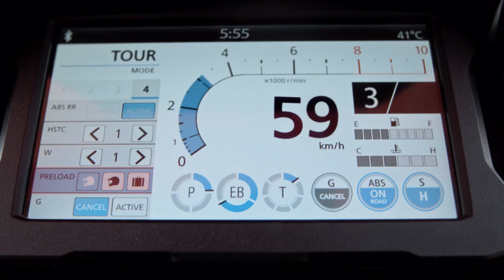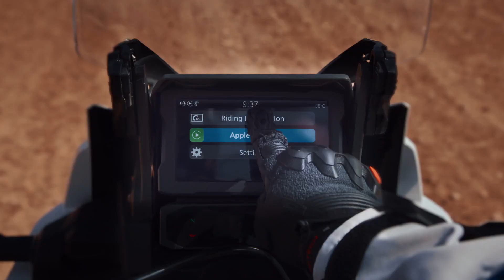2024 Africa Twin Adventure Sports | Africa Twin Features | Wheel Hunter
The new for 2024 Africa Twin Adventure Sports.

Dive deeper into the features and benefits of this iconic bike.

2024 Africa Twin Adventure Sports | Wheel Hunter